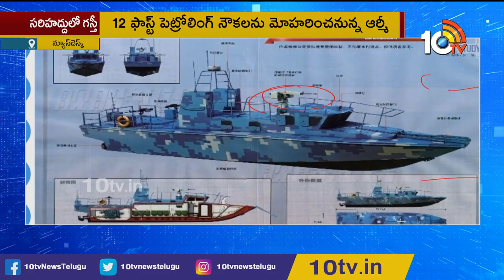Indian Army Orders 12 Specialized Boats To Patrol Pangong Tso Lake In Ladakh | 10TV News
చైనాకు చెక్ పెట్టేందుకు భారత్ భారీ స్కెచ్ | Indian Army Orders 12 Specialized Boats To Patrol Pangong Tso Lake In Ladakh | 10TV News

10tv News Channel Owned by Spoorthi Communications Private Limited. 10Tv is one of the leading News channels which delivers National and International And Regional News Streaming 24/7.10Tv has its wings spread all over the world to deliver the trustful news. Channel Dedicated to GeneralNews, LiveReports, Breaking News, Sports News, Weather News, Entertainments, BusinessUpdates, Big Debates, Exclusive Interviews etc.